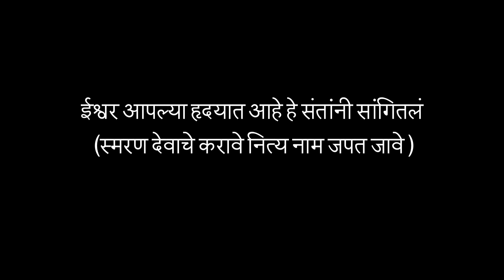SADGURU | ईश्वर आपल्या हृदयात आहे सदगुरु श्री वामनराव पै यांचे अमूल्य विचार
ईश्वर आपल्या हृदयात आहे हे संतांनी सांगितलं (स्मरण देवाचे करावे नित्य नाम जपत जावे)

विश्वसंत सदगुरु श्री वामनराव पै यांचे अमूल्य विचार (चिंतन हा चिंतामणी)
सद्गुरु महिमा अगाध🏵️🏵️
स्वार्थ हेच सत्य आहे.अपवाद सोडला तर स्वार्थ हा कुणाला सुटलेला नाही.एक भाकरी आणि चौघेजण' पण एकानेच ती भाकरी फस्त केली तर संघर्ष वाढेल.पण तीच भाकरी चौघांनी सारखी वाटून खाल्ली तर सर्वांनाच समाधान मिळेल.पण "तू स्वार्थी" या हेटाळणीत खतपाणी घालून संघर्षाला वाट दिली जाते.आपलं हीत नेमकं कशात' हे जर समजला नाही तर संघर्ष होणार ! म्हणून जीवनविद्या सांगते स्वार्थी' म्हणून हेटाळणी करण्यापेक्षा वास्तवता लक्षात घेऊन  "तुम्ही सुखाने जगा आणि इतरांनाही सुखाने जगू द्या" या सिद्धांताचे भान ठेवून जीवन जगण्यात खरे शहाणपण आहे' असं भान ठेवून जगायचं की अहंकाराने मत्त व्हायचं हे तू ठरव कारण "तूच आहेस तुझ्या जीवनाचा शिल्पकार"
    ALL KARYA DONE BY
 BLESSINGS OF SATGURU
🌻🌻🙏🙏🌻🌻✍️PN3284